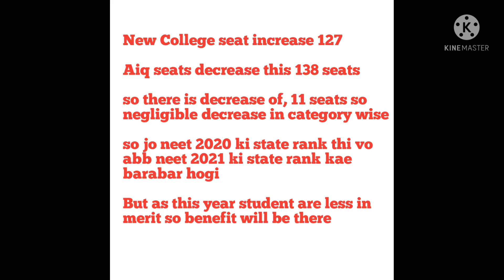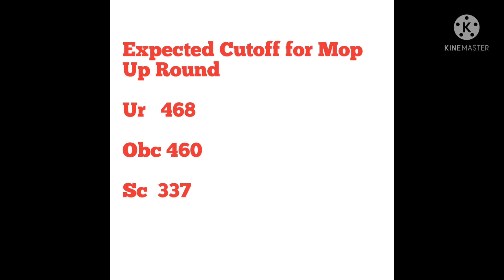Mp Private College Cutoff for neet 2021 || mp cutoff will decrease|| Exact cutoff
low budget private medicle colleges
neet cut-off
low budget medical colleges
neet counselling
medical
medical news
neet 2022 latest news
latest news
latest medical news
latest health news
neet 2021
neet 2021 exam date
neet counselling website
how to crack neet
medical exam preparation
neet coaching